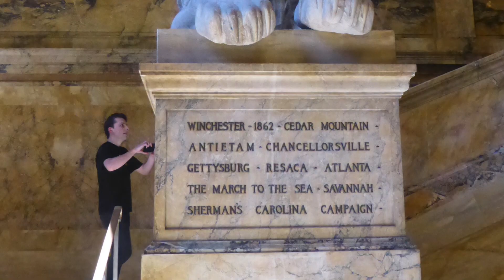Boston Massachusetts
Videon handlar om Boston Massachusetts